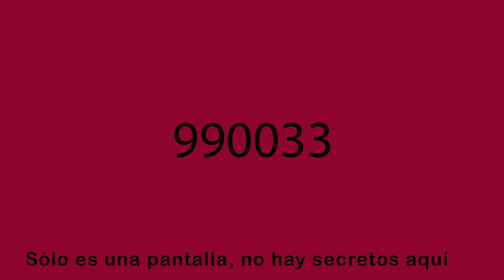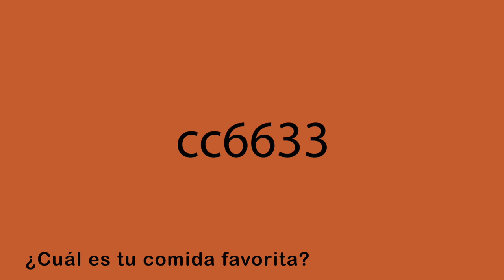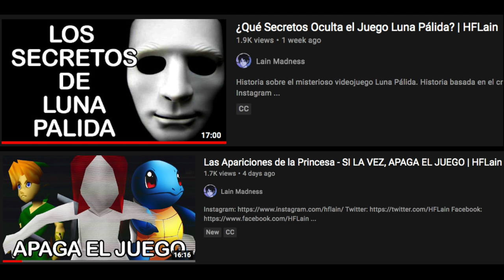La Maldición de Uzumaki - Uzumaki Manga Narrado y Explicado (Junji Ito) Parte 1 | HFLain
Nota: Los paneles de manga se leen de izquierda a derecha, de arriba a abajo.

Uzumaki analisis y resumen. Junji Ito historias: manga de Uzumaki narrado en español y explicacion. Uzumaki narrado en español. Uzumaki Junji Ito narrado español completo.